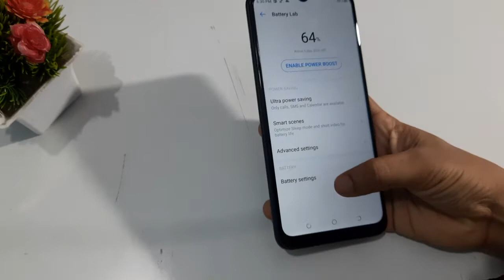Tecno spark go 2021 | how to show battery percentage | battery percentage Kaise Dekhe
tecno spark power charging time
tecno mobile battery charging
tecno spark 5 pro battery setting
tecno camon 12 air battery problems
tecno spark mein
tecno spark battery
tecno spark 6 air charging problem
tecno spark go 2020 charging problem
tecno mobile battery percentage
tecno spark go 2020 battery test
tecno mobile keyboard setting
tecno mobile charger